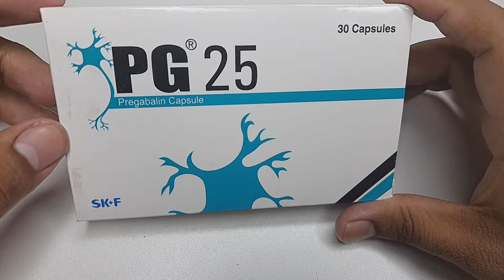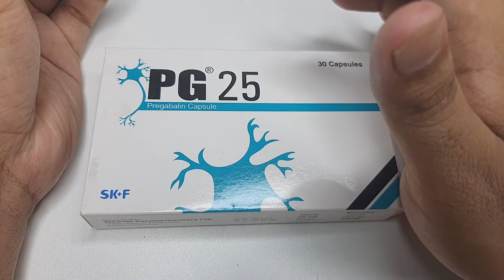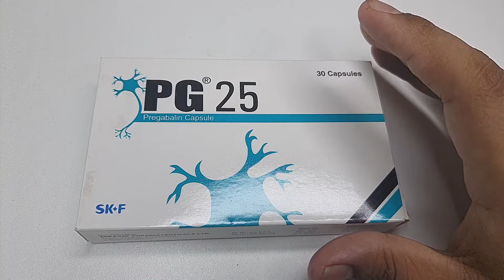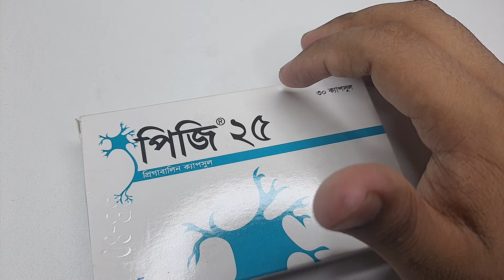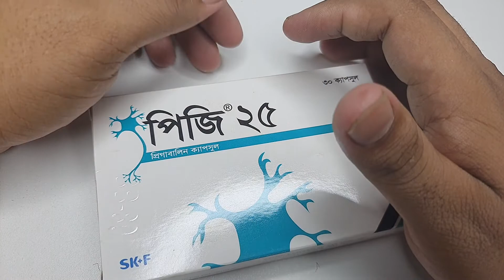PG 25 || ডায়েবেটিস রোগীর ব্যথা জনিত সমস্যা সমাধানের একমাত্র সমাধান ইনশাআল্লাহ/Mohammad Abdullah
PG 25 || ডায়েবেটিস রোগীর ব্যথা জনিত সমস্যা সমাধানের একমাত্র সমাধান ইনশাআল্লাহ
Mohammad Abdullah